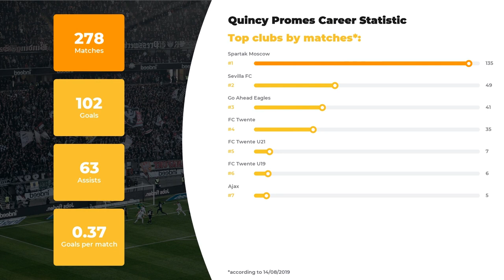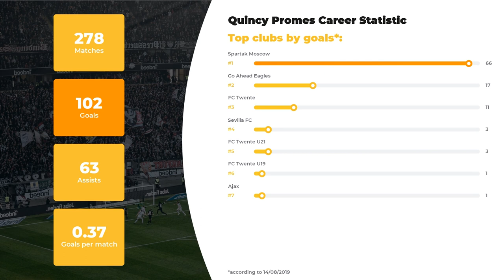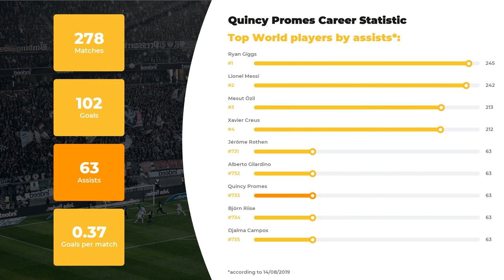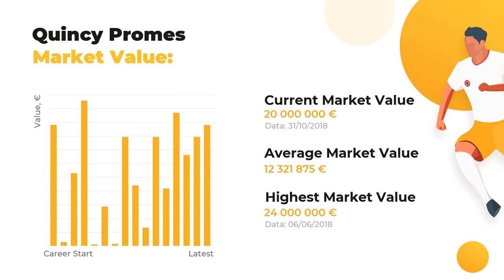Quincy Promes Football Stats ⚽ Age, Current Team, Quincy Promes Net Worth ⚽ Soccer Stars & Stats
Thanks to WorldGoalStats, you’ll discover more about Quincy Promes than you’ve ever known. The first things you’ll learn here are player’s statistics in a big football career, his net worth and Biography.

Catch on Quincy Promes Age & Salary, actual info about his Current Team and Best Football Clubs! Do you know how tall Quincy Promes is? Here you may discover everything: from his height and native town to the most valuable achievements. This channel top priority, however, remains the same: introducing our subscribers to keep you aware of the main football statistics.

Don’t hesitate to watch our expert analytics if you care about such things as Quincy Promes goals and assists statistics or a little bit lesser known facts: whether your favorite player is left or right-footed, what’s his outfitter and his secondary position. And, indeed, that there’s a list of clubs and national teams Quincy Promes has played.

The brief list of Quincy Promes skills and statistics profile:

Full name: Quincy Promes
Position: Right Winger
Birthday/Age: 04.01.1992 / 27 years old
Height: 174 сm
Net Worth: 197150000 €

Full list of Quincy Promes Clubs activity statistics profile:

FC Spartak Moscow: 135 apps ⚽ 66 goals ⚽ 34 assists
FC Sevilla: 49 apps ⚽ 3 goals ⚽ 9 assists
FC Go Ahead Eagles: 41 apps ⚽ 17 goals ⚽ 11 assists
FC Twente: 35 apps ⚽ 11 goals ⚽ 8 assists
FC Twente U21: 7 apps ⚽ 3 goals ⚽ 0 assists
FC Twente U19: 6 apps ⚽ 1 goals ⚽ 0 assists
FC Ajax: 5 apps ⚽ 1 goals ⚽ 1 assists

If Quincy Promes is not the only footballer you favor, browse through WorldGoalStats in search of other amazing sportsmen. All things great about the football world is right here.

WorldGoalStats Youtube channel does not represent Quincy Promes or any football team from the video. Any Quincy Promes-related used in this video is available for public use.